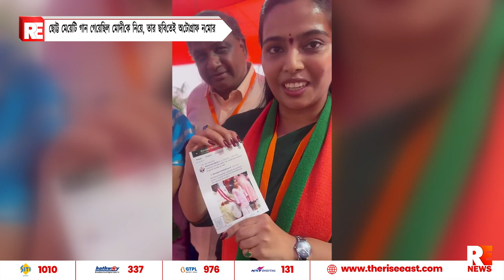ছোট্ট মেয়েটি গান গেয়েছিল মোদীকে নিয়ে, তার ছবিতেই অটোগ্রাফ নমোর